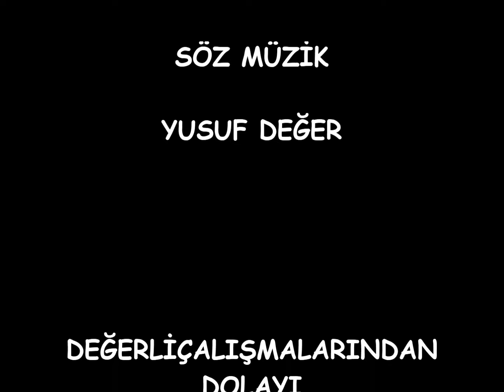Yusuf Değer - İnsanoğlu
MAVİ DENİZ MÜZİK- AYDIN KEYF